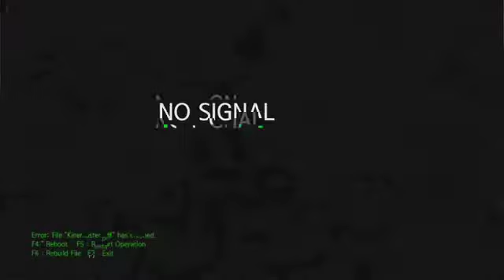BSF MEDAN (BIKERS SPORT FAMILY)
Editor Pray18_
Taken andriatjeh19